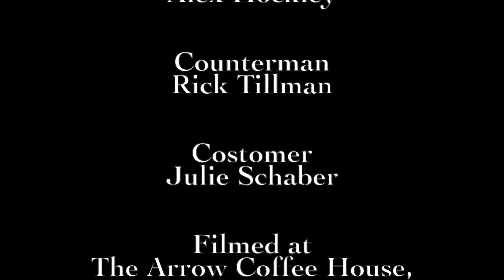A Piece of Apple Pie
My first directing project as a film student at CCC. Thanks to all who participated!